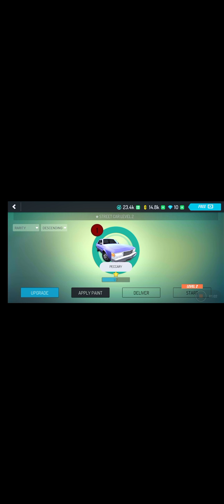gangster new Orleans mission 3 on gangsters shot gun